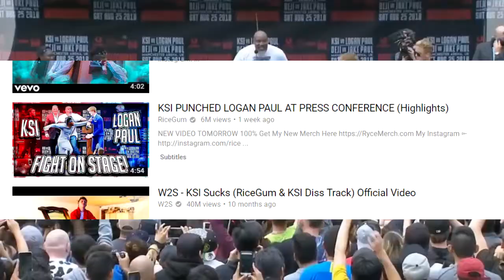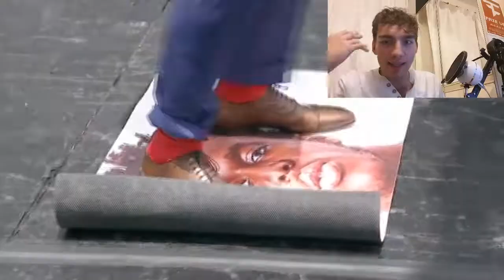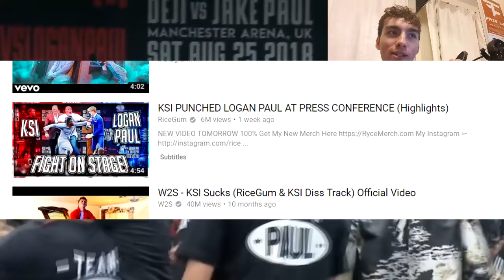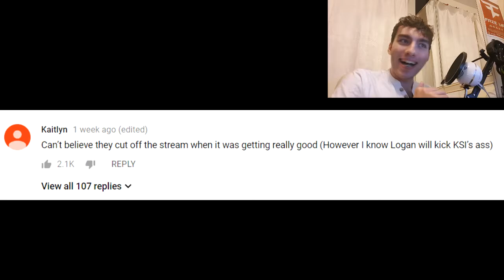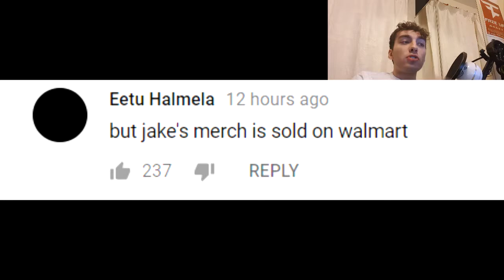Press Conference Cringe.. (KSI vs Logan Paul)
KSI 'punched' Logan Paul wow not clickbait at all x

Bitcoin, my Store/Website & Graphics for sale!